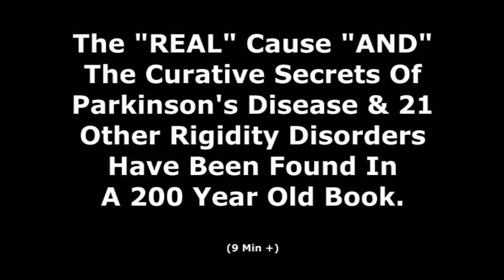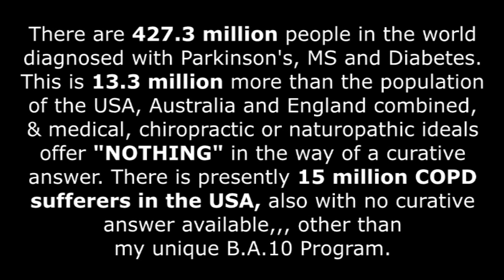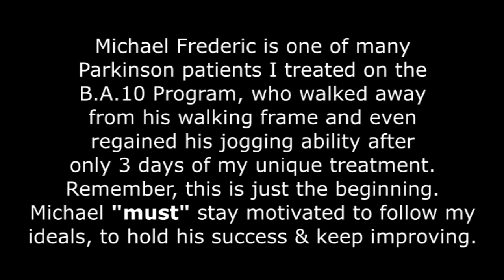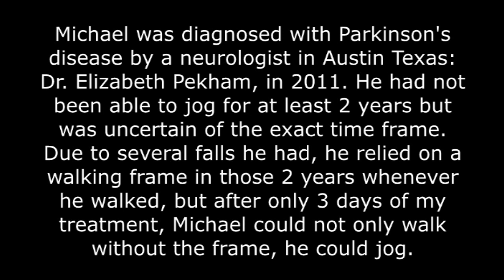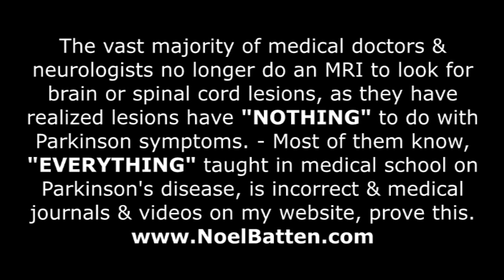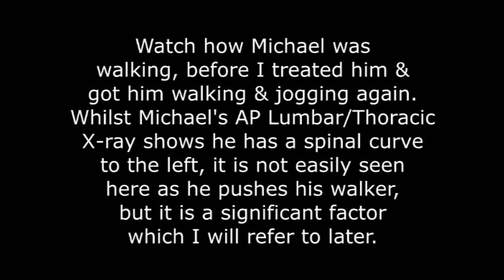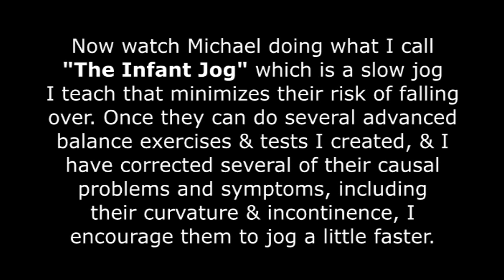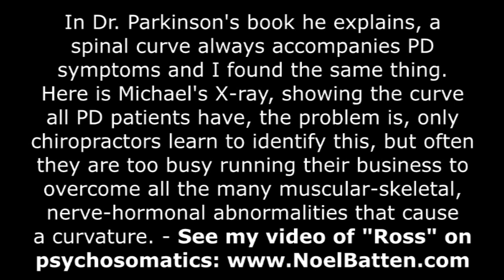Parkinson's Disease Causes & Treatment Needs Found In A 200 Year Old Book.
Have you or a family member been diagnosed with Parkinson's disease? --- If so, think about this "PLAIN-COMMON-SENSE-FACT". --- Parkinson patients can often experience a huge variation in symptom severity after a good 30 minute to one-hour afternoon sleep, and if it were true that Parkinson symptoms were caused by "atrophy" (IN OTHER WORDS "DEATH") of the dopamine producing cells of the substantia nigra, which is what drug company lecturers teach students is the symptom cause, in medical school, it would be absolutely impossible for patients to experience this huge symptom variation after just a little sleep. --- Once dopamine cells are dead (atrophied) they are dead, period, and it would be absolutely impossible for them to quickly regenerate and produce sufficient dopamine for patients to feel any symptom reduction. --- You don't need to be a neurologist or a medical doctor to see this common sense fact, so, what the heck are you medical doctors & neurologists doing, still teaching patients that their symptoms are caused by atrophy of substantia nigra cells & lack of dopamine???

Dr. James Parkinson published a book based on many autopsies he carried out on deceased Parkinson patients in the late 1700's and early 1800's and it explains the "REAL" cause of all Parkinson symptoms from tremors to drop foot, as (1) spinal curvature, (2) swelling of the brain stem medulla (the neck), and (3) excessive rigidity in the neck, shoulders and lower back muscles. --- Dr. Parkinson's autopsies revealed the truth on the cause of these symptoms but medical leaders have ignored his autopsy results for over 200 years. --- WHY DO YOU THINK THAT IS? --- Back in the late 1800's Dr. James Parkinson placed a lot of importance on spinal curvature as a cause for tremors and curvature is well known in chiropractic circles, to impinge nerves in a way that can cause "ANY" Parkinson type symptom. - In this video I help an immobilized Parkinson patient who had to rely on a walking frame for 2 years, to move around in his assisted living complex. - After treating him for only 3 days, with my new and very unique B.A.10 Program, to overcome Dr. Parkinson's 3 causes, he not only overcame his vertigo & regained his balance, but he was also able to jog.- If you would like to know more about my unique treatment approach, please visit my or email me via: and ask me to send you my treatment Questionnaire.